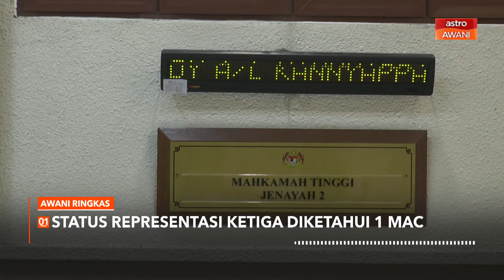AWANI Ringkas: Kes AMLA Rosmah Mansor